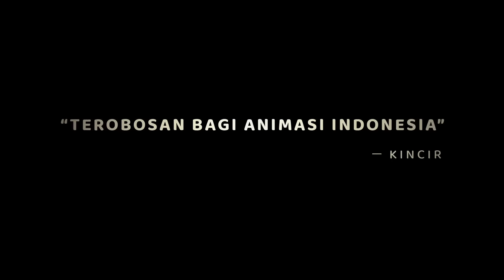TRAILER TERBARU FILM NUSSA | SEGERA TAYANG DI BIOSKOP ONLINE 25 DESEMBER 2021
“Nussa gak mau juara 2, Nussa maunya juara 1.” 🏆

Waaaah semangatnya Nussa patut dikasih jempol nih sahabat! Nonton Official Trailer ini bikin semangatku bertambah rasanyaaa.

Tapi, ada kehadiran teman baru Nussa di sekolah bernama Jonni yang punya rasa semangat yang sama seperti Nussa. Apa Jonni bisa bikin Nussa jadi lebih semangat menang lomba sains?

Temukan jawabannya di @filmnussa segera tayang mulai 25 Desember. Beli tiket pre-order dari sekarang di